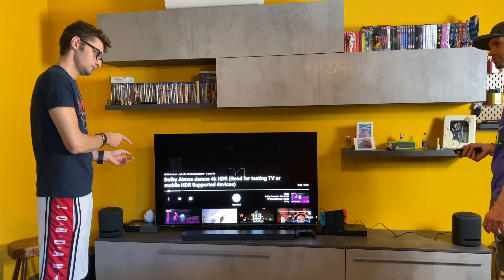Recensione Amazon Echo Studio Tanti Pro ma altrettanti Contro per l' Home Theatre da 459€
BELLA REGAZZZ bentornati in un nuovo blog del Comicok3 , oggi recensiamo l’Home theater di Amazon composto da 2 Echo Studio e una Fire Stick per integrare il tutto alla modica somma di 460€ .
Qua di seguito vi lascio il link per l’acquisto del materiale :
Echo Studio - Altoparlante intelligente con audio Hi-Fi e Alexa

Fire TV Stick 4K Ultra HD con telecomando vocale Alexa di ultima generazione | Lettore multimediale